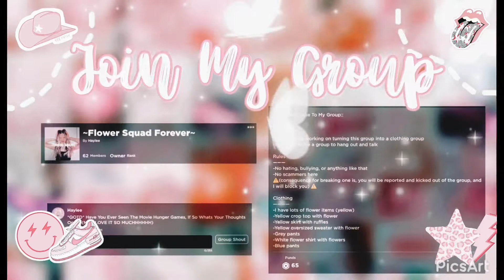My *NEW* Preppy Intro 🛼✈️🦋🤍 | GamerGirl11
(♡︎u should open me♡︎)

𒊹︎Hey Guys Hope Y’all are doing good and are having a nice day𒊹︎
{Side Note} Hey guys I hope you are doing good and in this video I show you guys my new preppy intro I worked hard to make it so please be nice about it 🛼🦋✈️🤍 I sorry about the a and a it has been pushed back, giveaway on a butterfly , make sure you guys join the giveaway it’s a butterfly in adopt me♡︎

꧁Pls like the pinned comment and like the video to show support꧂

::♡︎Credits♡︎::
{Credits to Adopt Me}
🌈Credits to CapCut and Phonto

Artist: Gwen Stefani
Featured artist: Eve
Album: Love. Angel. Music. Baby.

::Sub Count & Goals::
Sub Count
-235 (Please don’t un sub)
Goal
-300

::Goals::
-100 ✅
-200✅
-220✅
-225✅
-230✅
-235✅
-240❌
-300❌
-400❌

♡︎::reminders::♡︎
-if you watched make sure to like
-if you play roblox then follow me and friend me
-If you read this then to get pinned say (Something Nice Or Inspiring)